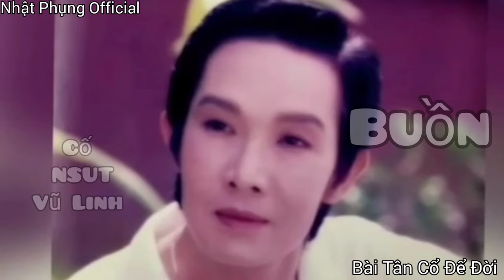BÀI VỌNG CỔ (BUỒN) - NGHE LÀ NHỚ CẬU 5 VŨ LINH LIỀN | MV OFFICIAL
Đường link kênh Nhật Phụng Official
Kênh Nhật Phụng Official kính chúc cả nhà yêu lúc nào cũng thật nhiều sức khỏe hạnh phúc và thành công nhé
Kênh Nhật Phụng Official rất chân thành cảm ơn và lễ phép kính chào